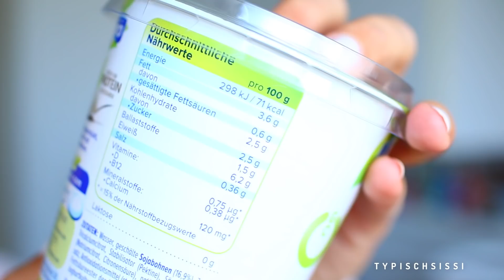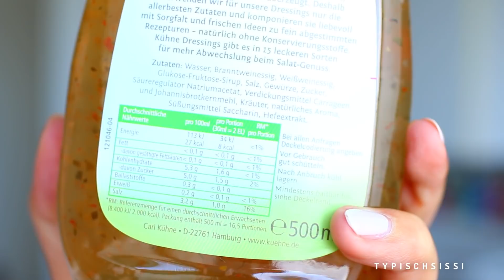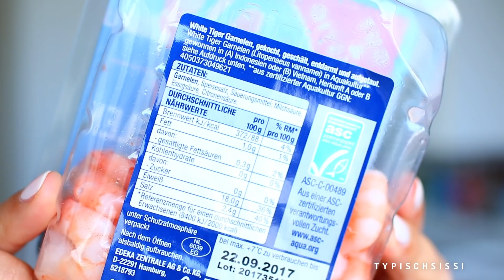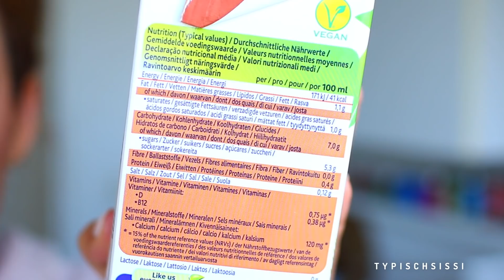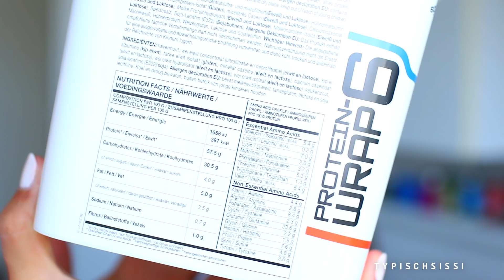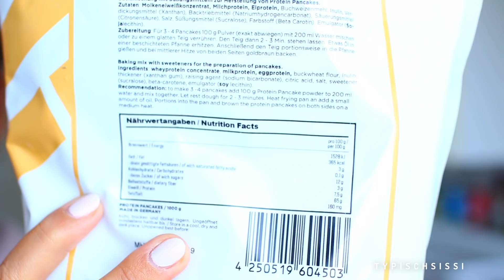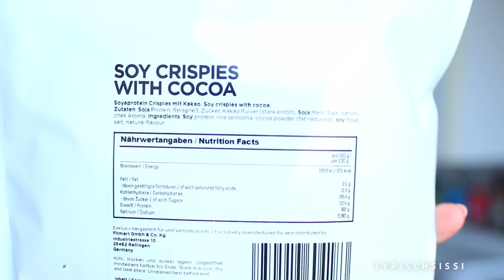FOOD HAUL – mit PIZZA & PANCAKES abnehmen?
Hello, heute zeige ich euch ein Paar Sachen, die ich in meiner Ernährung umgestellt habe. Manches davon esse ich schon länger und andere Dinge werde ich jetzt erst testen. Demnächst kommt auch
ein Food Diary! Dann seht ihr einiges davon in Anwendung.

Nur um  Missverständnisse zu vermeiden, von Eiweiß nimmt man nicht ab und ich ersetze auch keine Mahlzeiten durch Eiweißshakes! Ich habe mich vor einigen Wochen noch sehr Eiweiß arm ernährt und habe einfach gemerkt, dass ich beim Sport nicht mehr weiterkomme. Starke Muskelbelastungen durch zum Beispiel Kraftsport fordern da etwas mehr. Da ich aber mit meiner normalen Ernährung (da wenig Fleisch und keine Milchprodukte) nur schwer auf meinen Bedarf gekommen bin, helfe ich leicht nach.

Protein Pizza Pulver
Protein Wraps
Protein Pancakes
ESN Whey
Protein Crispies

A R N O L D I N A S D I A R Y